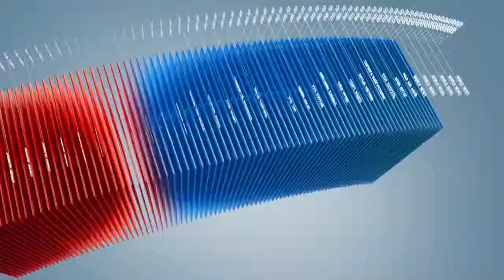C1 Newsroom - Энэтхэг улсын 15 дахь ерөнхийлөгч Нарендра Моди-н 10 баримт